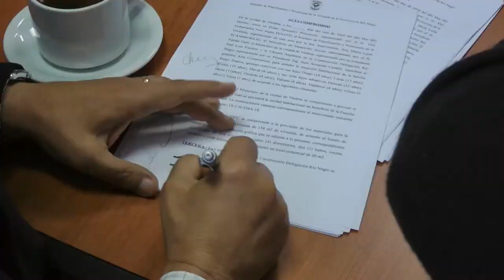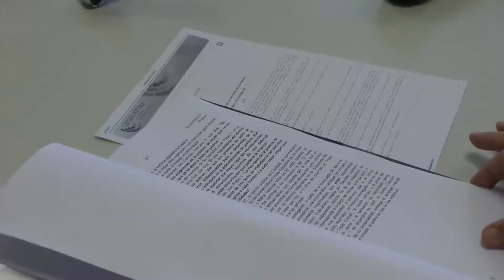Cámara Abierta - programa 01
El resumen de noticias “Cámara Abierta” sintetiza la información central del Parlamento de Río Negro. Se estima que el programa se emita con una alternancia de siete días, ya que resume la actividad de la semana previa a su emisión.